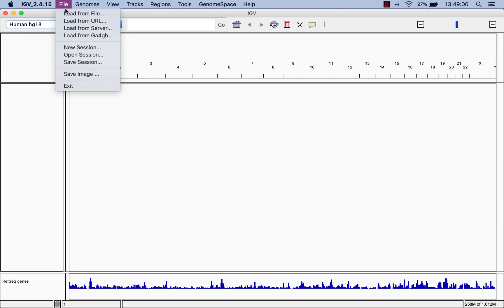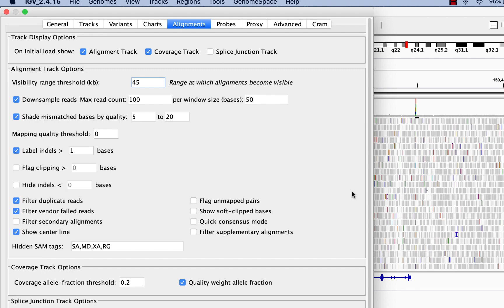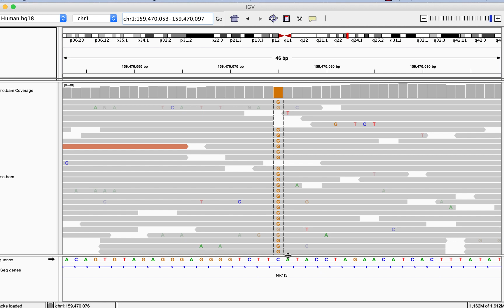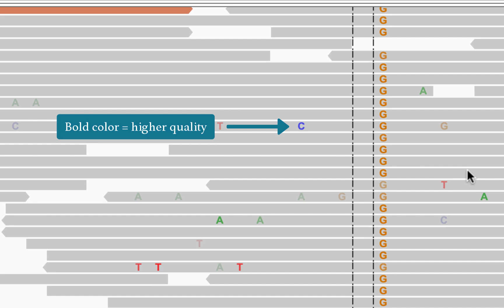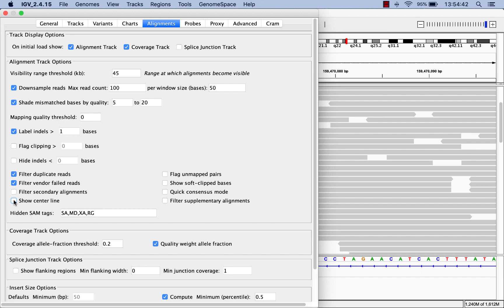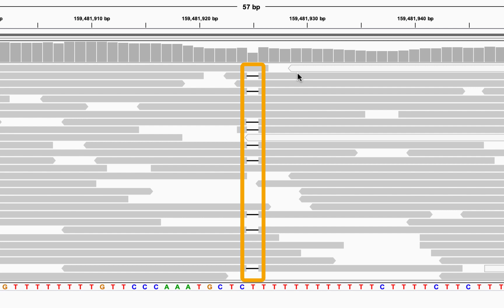IGV | Sequencing Data Basics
In this Integrative Genomics Viewer (IGV) tutorial, we walk you through the basics of viewing sequencing data in IGV.